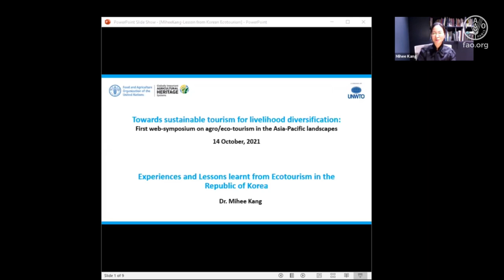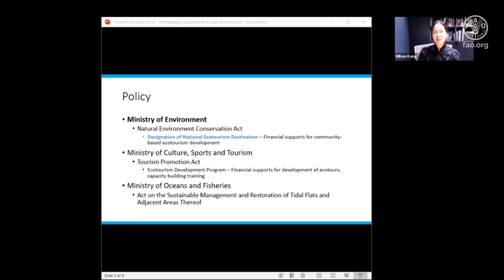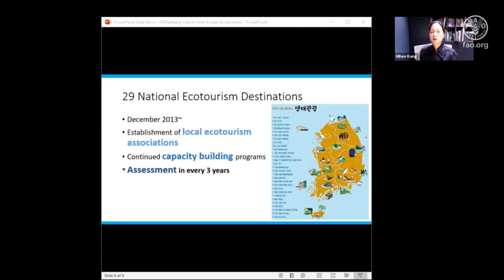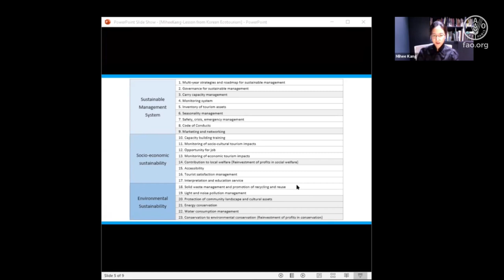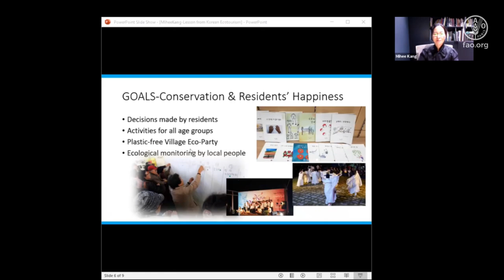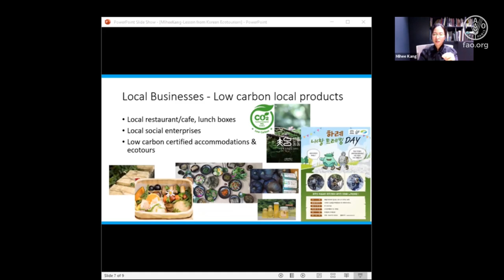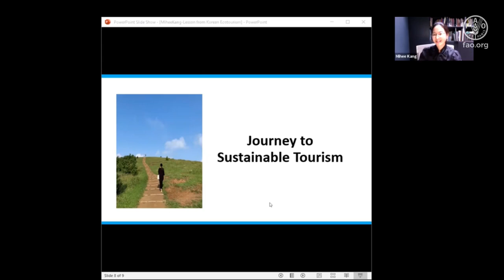Ecotourism experiences from the Republic of Korea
Mihee Kang, Director, Asia-Pacific, Global Sustainable Tourism Council
Focus: Experiences and lessons learnt from ecotourism in the Republic of Korea